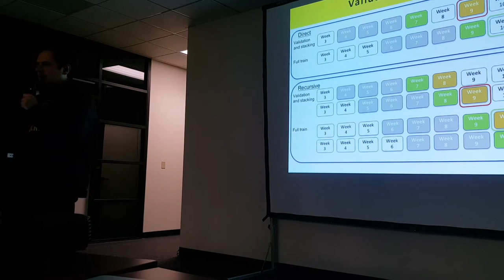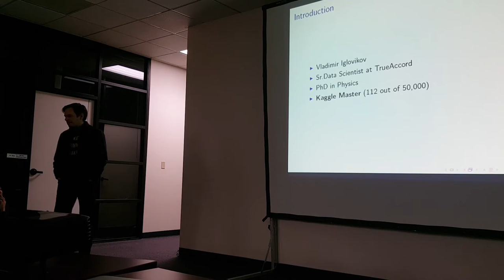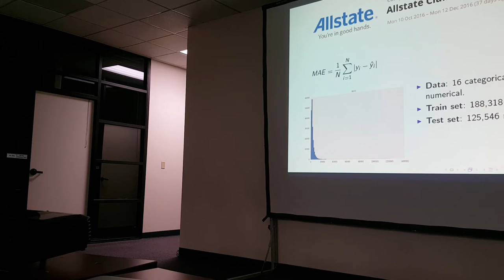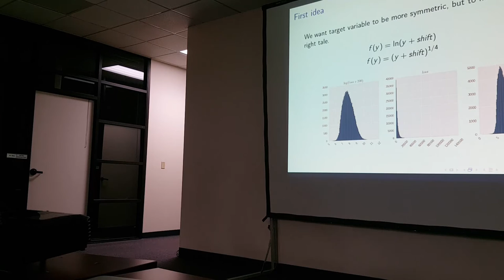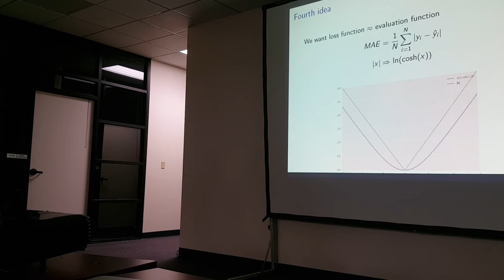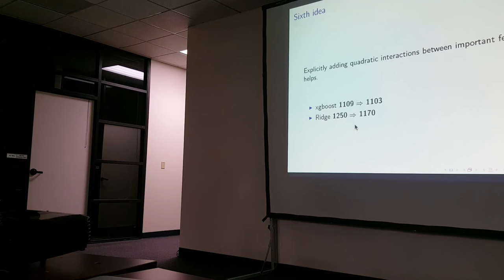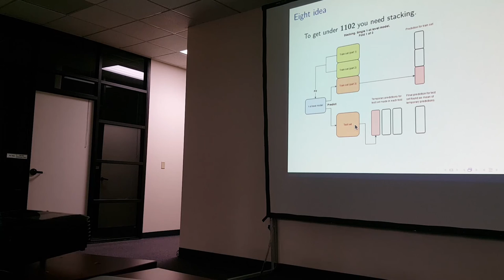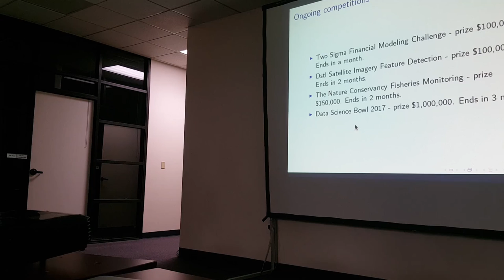Vladimir Iglovikov (Kaggle Master)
Top 2% (40 out of 3055) solution for the Kaggle Allstate Claims Severity regression problem

Data Scientist from a $70B Fortune 50 industry leader shares his view on why H2O keeps them relevant in the AI community and what data products mean for the Insurance Industry. Powered by the open source machine learning software H2O.ai. Contributors welcome

To access slides on H2O open source machine learning software, go